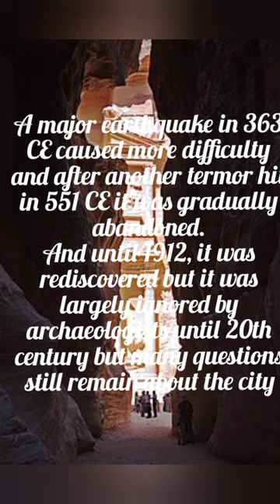Petra wonderofworld fact petra wonderofworld arabic camel desert nature knowledgeofuniverse